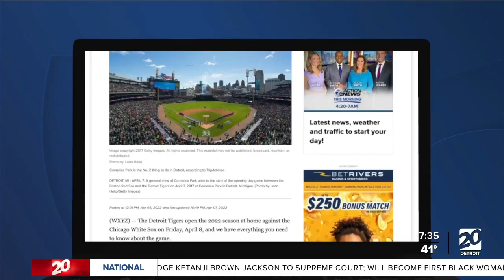Major concerts coming to Comerica Park this summer